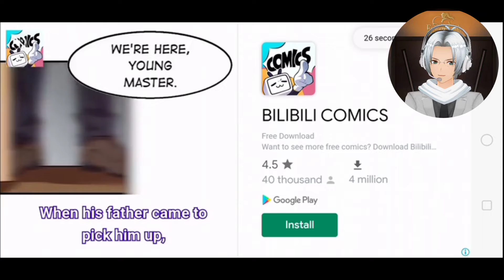Ronin The Last Samurai Kumabe The Unbroken Boss Fight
Ronin The Last Samurai Kumabe The Unbroken Boss Fight Against Philip